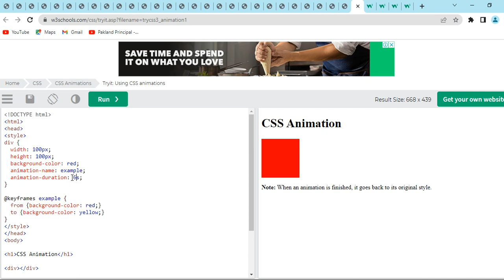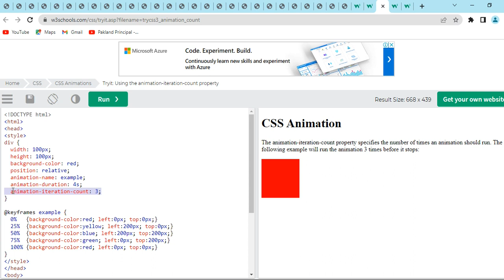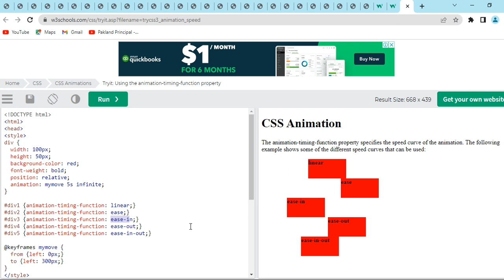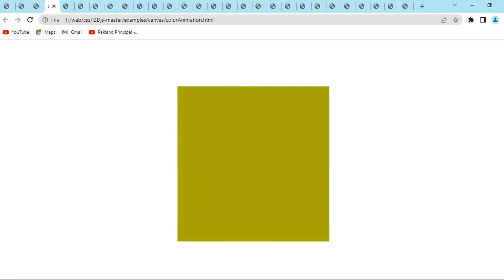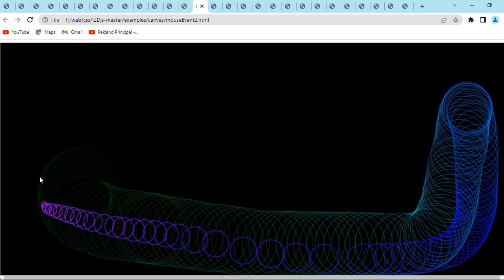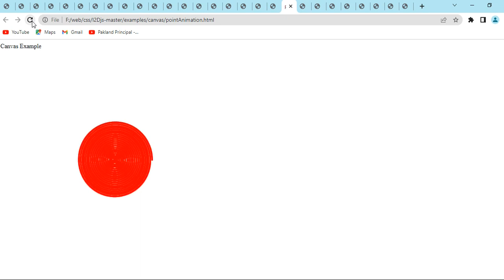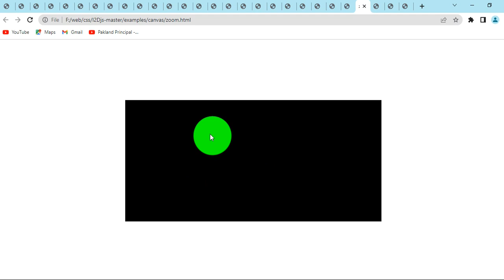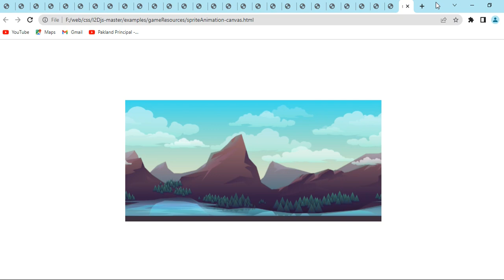Animation Techniques to Make Your Website Stand Out| Creating Animated Infographics